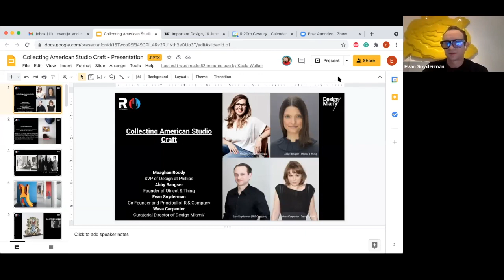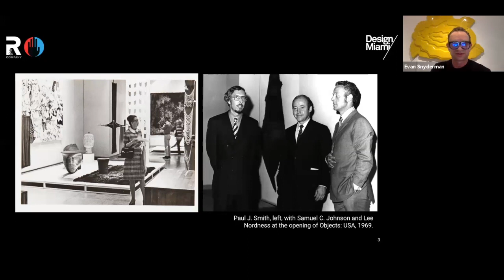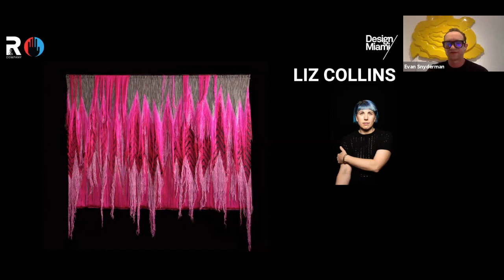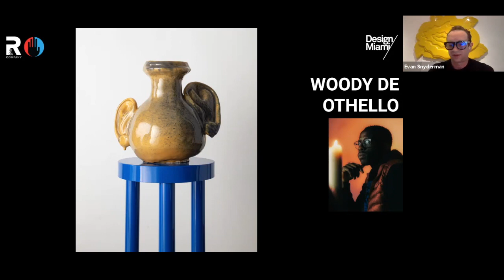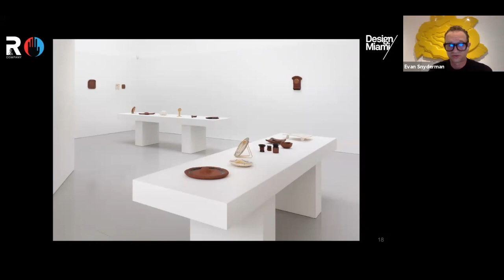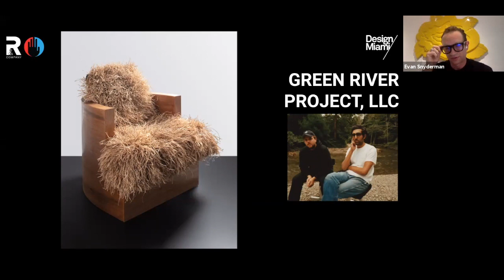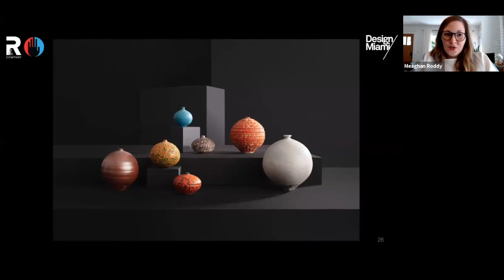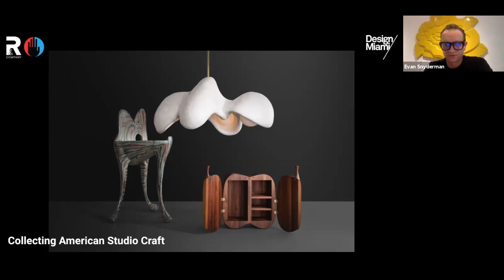Collecting American Studio Craft & Legacy of Objects: USA Presented by Design Miami/ and R & Company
The landmark 1969 exhibition Objects: USA left a lasting impact on the collector market for American studio craft and the trajectory of art and design in the United States. Traveling nationwide and throughout Europe, Objects: USA, was seen by about half a million people. This panel discussion explores the legacy of this seminal show and current state of the collectible design market.

Panelists: Meaghan Roddy, SVP of Design at Phillips, Abby Bangser, Founder of Object & Thing, Evan Snyderman of R & Company, and moderated by Wava Carpenter of Design Miami/